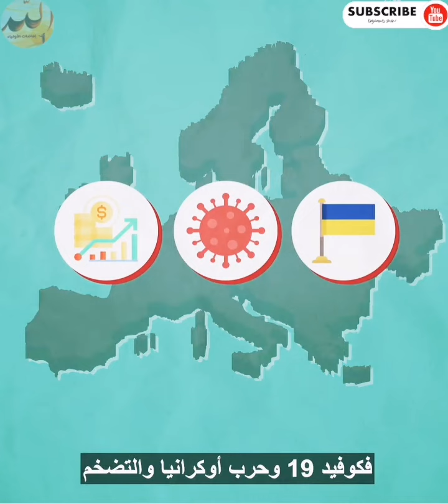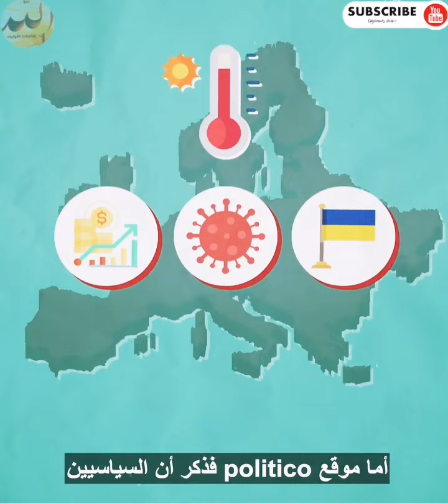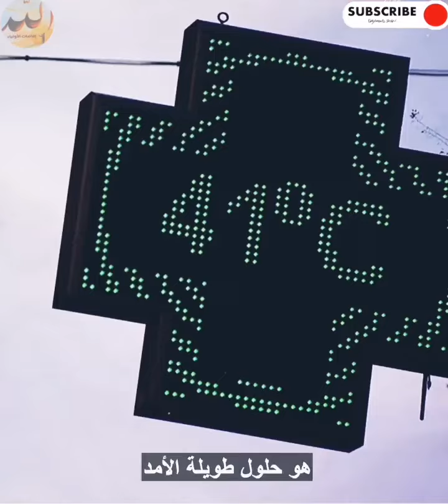لماذا شتعلت... أوروبا وماذا فعلت..؟